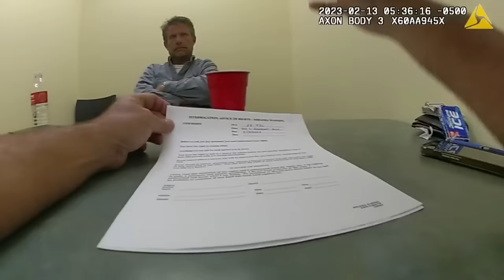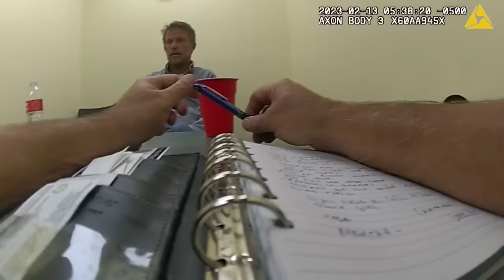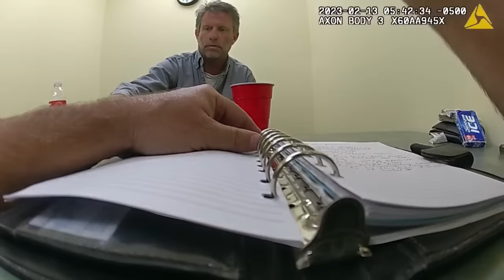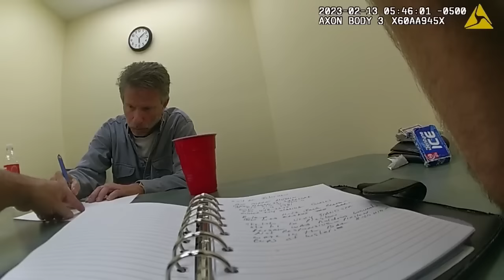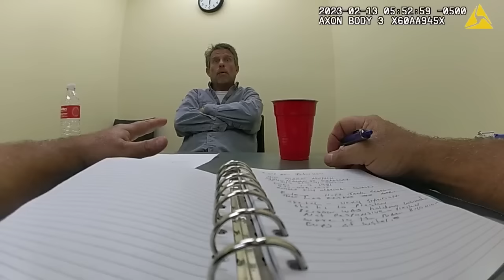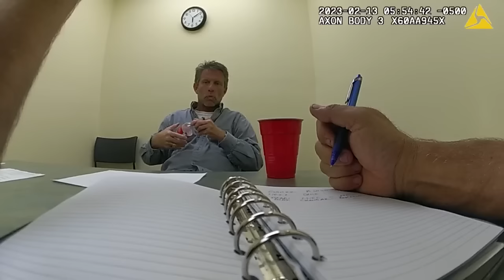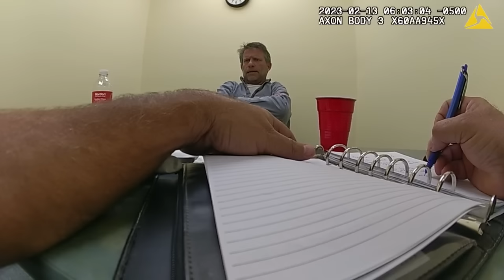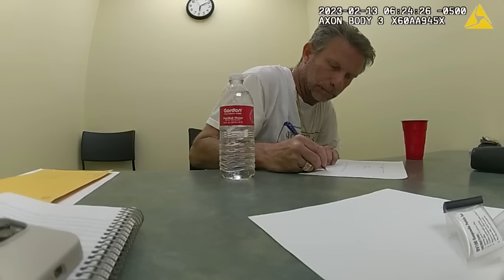RAW: Key West police interrogation of Lloyd Preston Brewer III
Key West police interrogate businessman Lloyd Preston Brewer III, accused of second-degree murder in the death of 21-year-old Garrett Hughes. Prosecutors say Brewer confronted the unarmed man for urinating on his building.